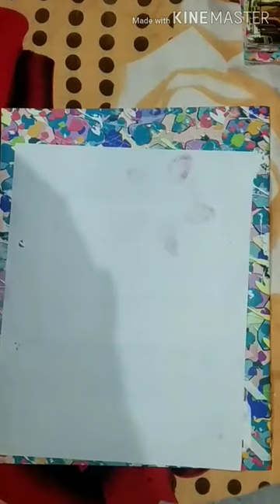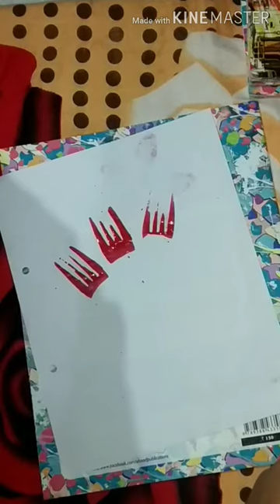Class -2 sub-Art ✍✍ fork painting by kamini mam 11/08/2020